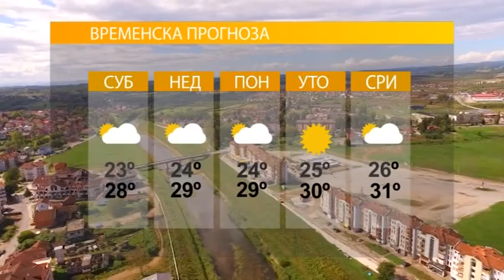VRIJEME: SUTRA SUNČANO I UGODNO TOPLO 08. 09. 2018.